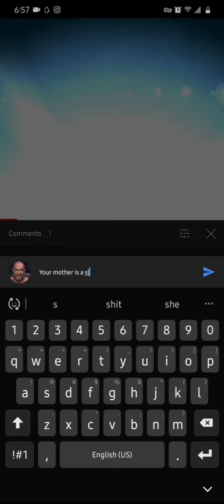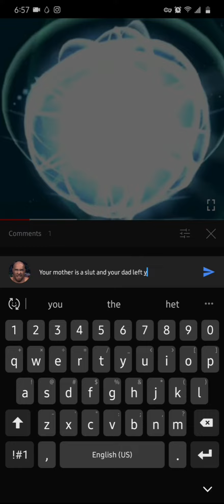I'm The Real YoungSha